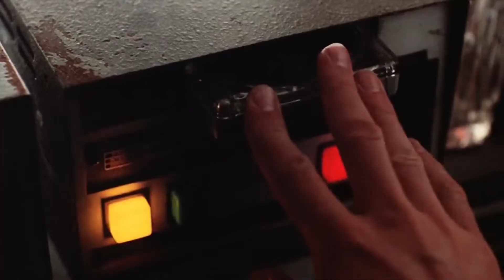Marc Price Acting Reel